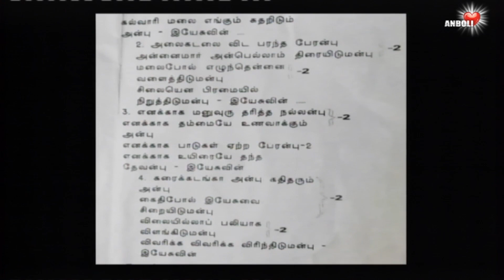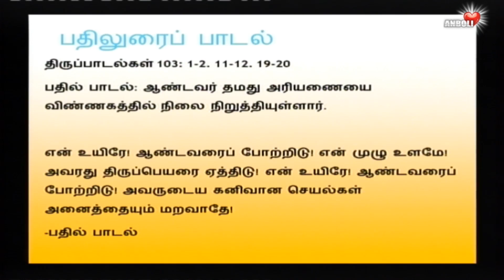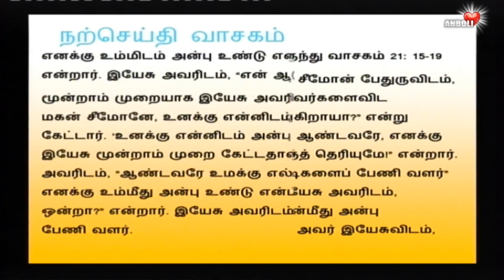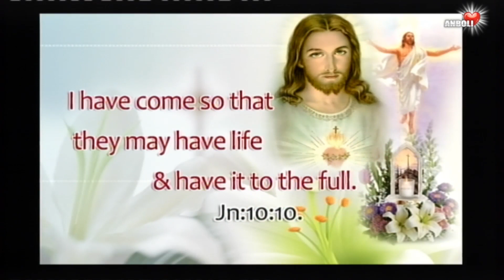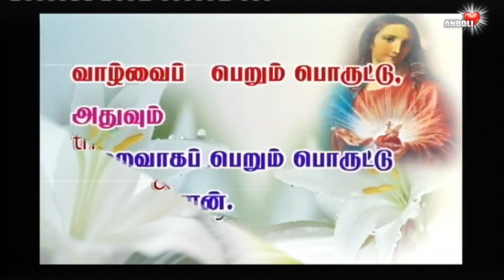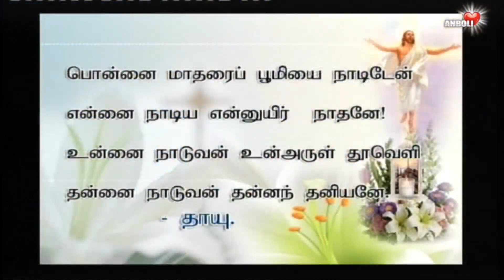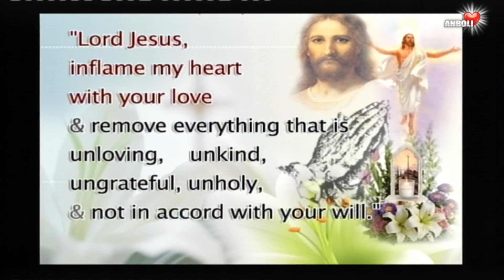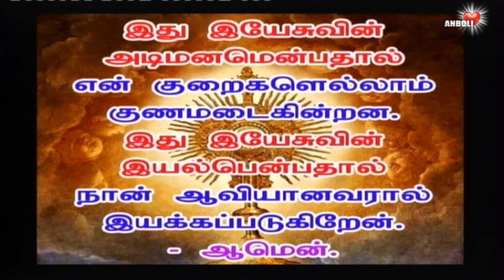மிகுதியாக என் மீது அன்பு செலுத்துகிறாயா? என்னைப் பின் தொடர் !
Jesus asks for the agape commitment.
- a total selfless giving.
God loves you for no reason !
பொன்னை மாதரைப் பூமியை நாடிடேன்
என்னை நாடிய என்னுயிர் நாதனே
உன்னை நாடுவன் உன்னருள் தூவெளி
தன்னை நாடுவன் தன்னந் தனியனே.
உன் அருள் ஈகுவாய் இயேசுநாதா.